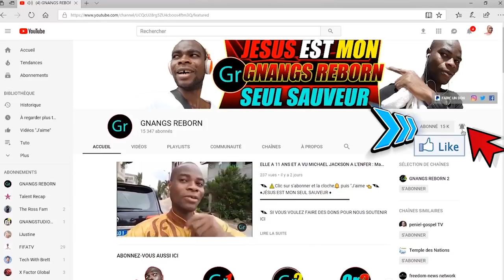ELLE A FAILLI VENDRE SON ÂME AU DIABLE ICI | GNANGS REBORN